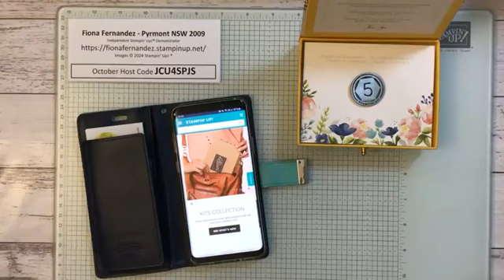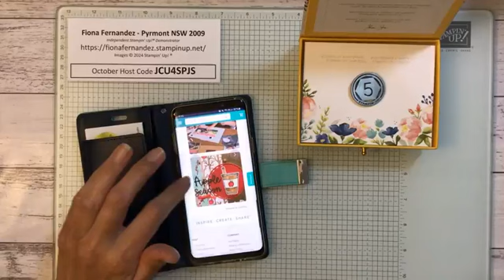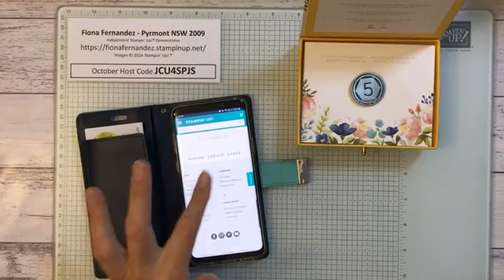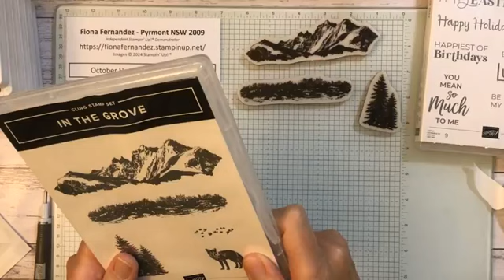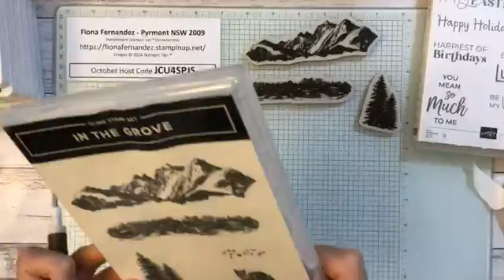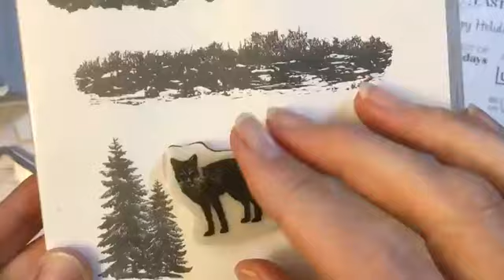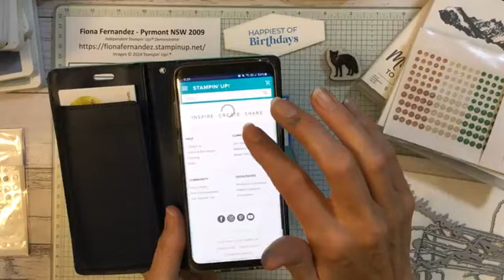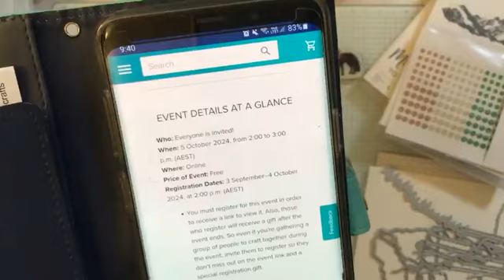Happiest of Birthdays! Free Card Making Live, using Throughout The Year and In The Grove Stamp sets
Making cards with my Stampin' Up! products

My Host Code for October is JCU4SPJS (in Australia only)
To Shop with me:
Live on Facebook every Wednesday evening at 8.30pm Sydney Australia time

Get regular news and updates, and receive a FREE set of instructions for 3 cards

Fiona Fernandez - Pyrmont NSW 2009